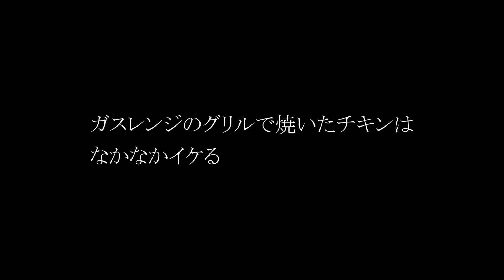【美食の庭】ガスレンジのグリル焼きチキン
きっかけはガストのランチ
一時流行った塩麹は今も使っている。